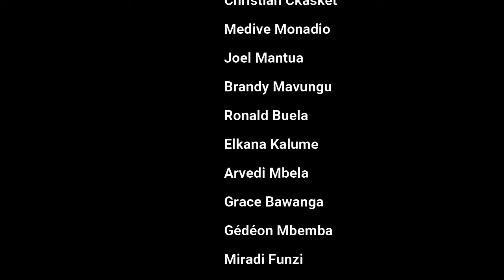Lukala Project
Choreographed and directed by Christian Biakabusua and produced by Daniel Bellerose this short video was shot in the village of Lukala in the Democratic Republic of Congo.